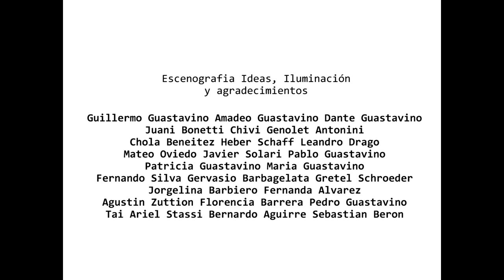Pedro Guastavino - Para Otro Experimento (a la chica interestelar)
Estrella Federal  Paraná (Entre Rios) 2018

Para Otro Experimento
(a la chica interestelar)

Música y Letra: Pedro Guastavino
Dirección: Pedro Guastavino
Actriz: Florencia Barrera
Cámara: Agustin Zuttion

Para Otro Experimento

Te envió criptogramas de este instante, que por tanto,
de su forma tiene que salir...
de encima de mí...
Busco en tu vació algún cacharro a la deriva que me inspire otra vez,
y es claro creer que el plan también contempla algún contacto.

Se que inconscientemente mientras viajo siento el cuerpo en el descanso
y derrepente sobreviene toda una pulsión, al menos en mí...
cuando me despierto entre aparatos que conforman y organizan realidad cuántica...
me cuesta entender que una y otra vez llegamos tarde!!!

Tengo algunos años luz
Restos de una familia
Agujeros negros
Densa gravedad
y creo que por cierto hice otra canción
vengo de un planeta que rompió al amor
también guardo frascos con respiración para otro experimento

Inocente no me siento aunque mi mente lo aparenta, por fuera,
todo como normal o esperar de mí...
traigo adentro mío los recuerdos y atavismos de un lugar que pudrió su ética
no se si ahora entender si estoy dentro del tiempo o escapando!!!

Creo que esta bien sentirme así, no esta mal sentirme mal, la condición siempre esta cerca de una dualidad, que insiste en seguir
Y ahora veo que a lo lejos el color de nuestra tierra ya no es mas azul ni sera,
que por momentos me da pena y me pregunto si alguna vez no hicimos daño?!!!

Vivo en una duda etimológica!!!
Que consagra a la especie o a la humanidad
en esta nave blanca y solitaria?
Que ya no tengo noches para irme a dormir
me acompañan rayos en la oscuridad
ya no existen roces ni a quien saludar...
...o besar un día de invierno...